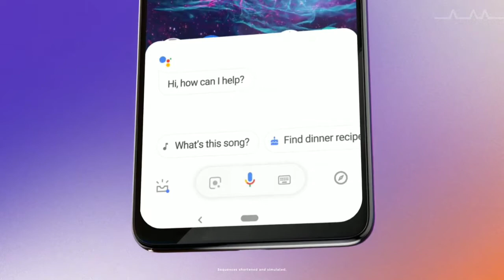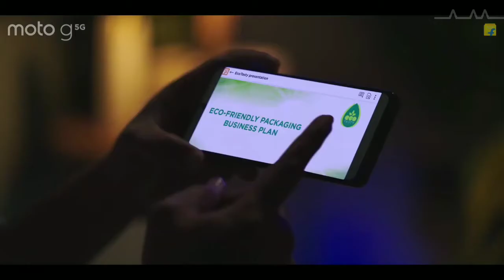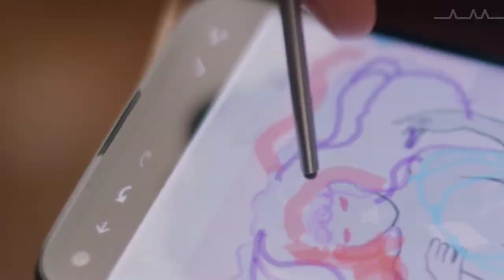Moto G50 5G has a 720p display with 90HZ refresh rate...Ye kya hai😫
Hello Everyone.

Video Title: Moto G50 5G has a 720p display with 90HZ refresh rate...Ye kya hai😫

In This Video I'm Going Too Talk About Moto G50 5G Specifications And Features.
You Will Get All The Details Of Moto G50 5G.
Moto G50 5G Performance.
Moto G50 5G Processor.
Moto G50 5G Display And More.
You Can Also Check Out Moto G50 5G Price and Launch date of India.